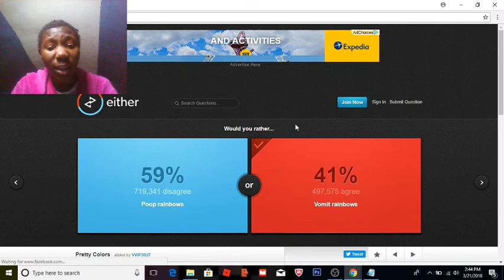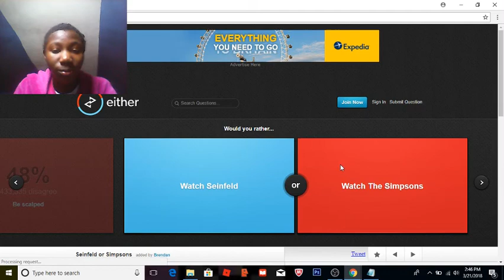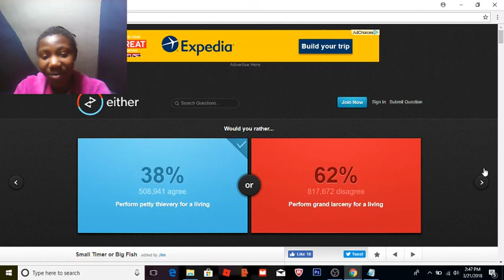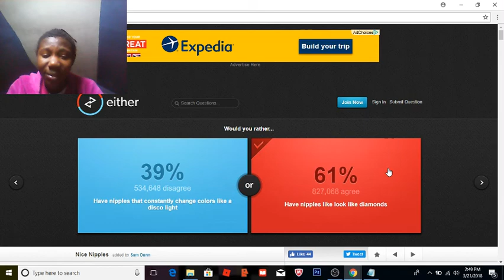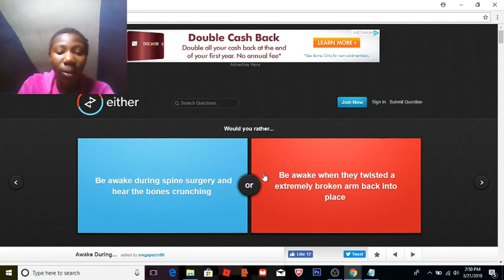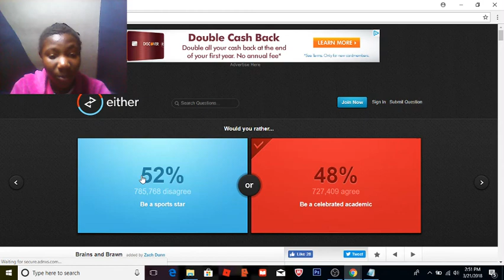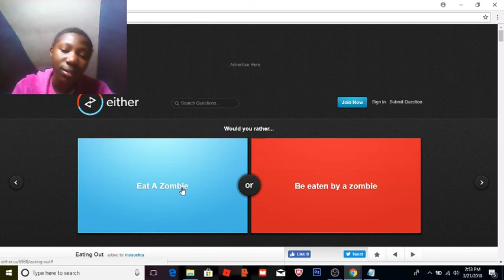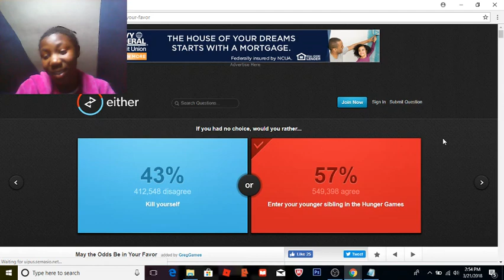HARDEST WOULD YOU RATHER QUESTIONS!!! :O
Are you ready for Would You Rather? A lot of interesting questions to discover waaaaay too much about ChallengeVill 321!